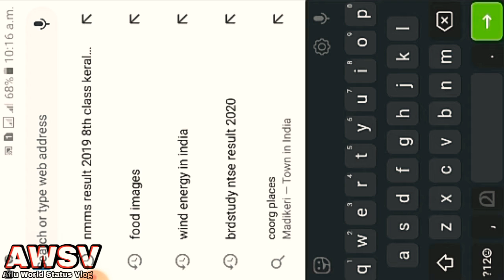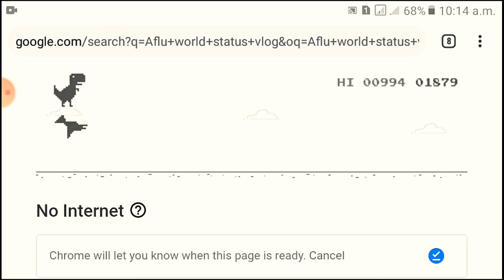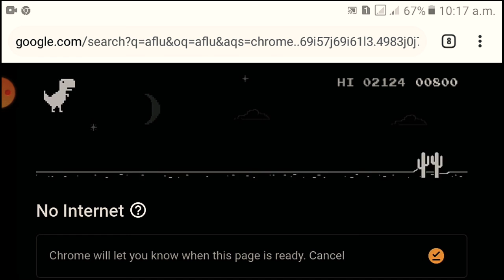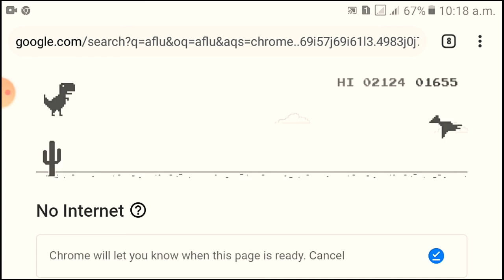no internet chrome dinosaur game